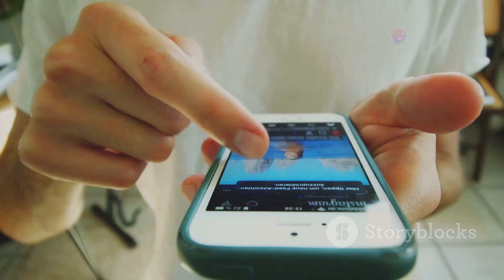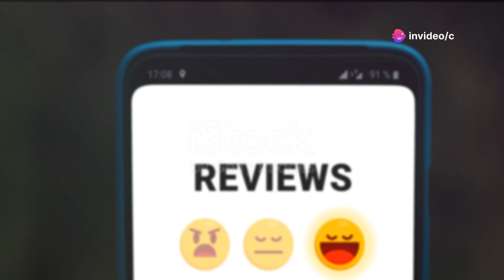Release the Power: SAMSUNG World S24+ In addition to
Release the force of the SAMSUNG System S24+ In addition to - where development meets style. This opened Android cell phone flaunts a 50MP camera, lightning-quick processor, and long battery duration. Cobalt Violet adds a bit of complexity. Pre-request now and experience what's to come! 🌟